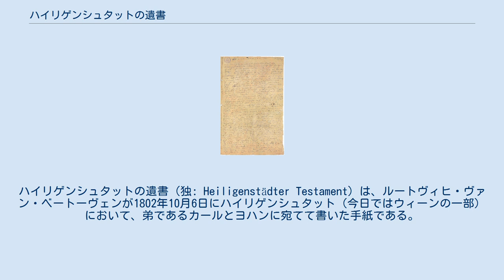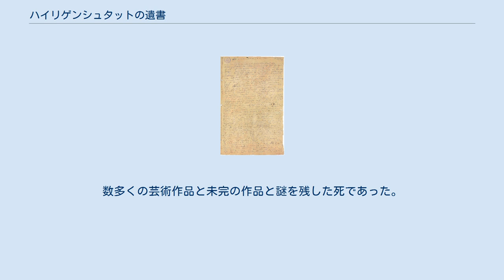ハイリゲンシュタットの遺書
ハイリゲンシュタットの遺書（独: Heiligenstädter Testament）は、ルートヴィヒ・ヴァン・ベートーヴェンが1802年10月6日にハイリゲンシュタット（今日ではウィーンの一部）において、弟であるカールとヨハンに宛てて書いた手紙である。
 本書を記して25年後、ベートーヴェンが肝硬変で亡くなった直後の1827年3月に、この文書はベートーヴェンの伝記を記した秘書兼弟子のアントン・シンドラー、親友であり公務員兼劇作家のシュテファン・フォン・ブロイニンクによって発見され、10月に公表された。
 原文は、1888年にオペラ歌手ジェニー・リンドから寄贈され、カール・フォン・オシエツキー大学オルデンブルクが保管している。
 文章の内容は、日ごとに悪化する難聴への絶望と、芸術家としての運命を全うするために肉体および精神的な病気を克服したい願望を反映している。
 特徴として、カールの名前が適切な位置にあるのに対して、ヨハンの名前のあるべき位置の左側に余白があることが挙げられる。
そのことに対して数多くの説明がある。
例えば、ベートーヴェンが法律に準じる文章にヨハンのフルネーム（ニコラウス・ヨハン）を使うべきか不安であったこと、弟達に対する複雑な愛情の心境、生涯憎んでいたアルコール中毒で口汚い父ヨハン（1792年に死亡）への感情の変化などである。
 1770年12月16日にドイツのボンで生まれる。
3才で生活の要であった祖父が死去、アルコール中毒で虐待的で給与が途絶えがちの音楽家の父親に4才からスパルタ教育で音楽を教わり、一時は音楽への嫌悪まで表すようになった。
17歳で母親が肺結核で死去。
その後はアルコール依存で働けなくなった父と弟達を養うために、複数の仕事を掛け持ちした。
 1792年7月、近くに寄った音楽家のハイドンが弟子入りを認め、11月にはウィーンに移住、翌月に父親が死去。
20才前半で徐々に才能が認められる。
 20代後半頃から音楽家としての死とも言える難聴が悪化し始める。
そして、30才前半である1802年に自殺を考えて認めたのが『ハイリゲンシュタットの遺書』である。
 ハイリゲンシュタットの遺書の一節には「自分の生命を絶つまでほんの少しの所であった。- 私を引き留めたのはただ“芸術”だけであった。」と記されている。
 彼が死去したのは、この『ハイリゲンシュタットの遺書』を記してから25年後の肝硬変による病死であった。
数多くの芸術作品と未完の作品と謎を残した死であった。